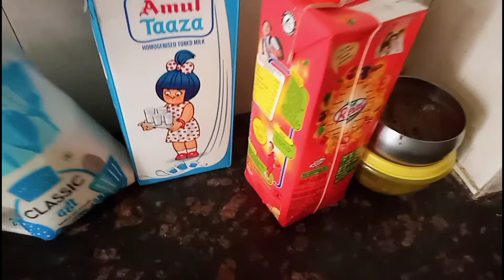lunch me rajma chawal! ✨ || pihuu vlogs